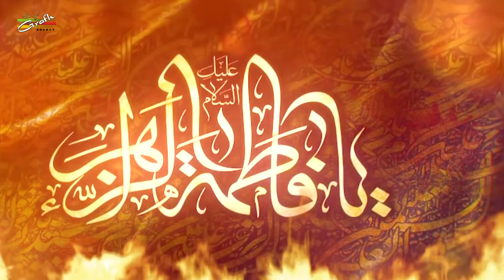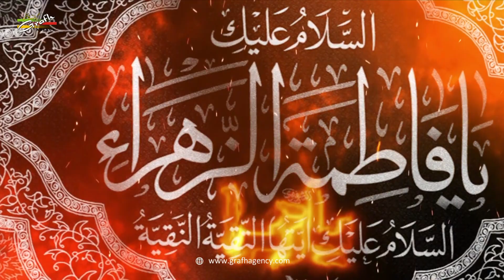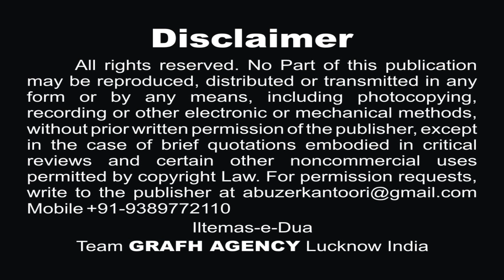Mere Baba | میرے بابا | मेरे बाबा | Shahadat Bibi Zahra | Raza Haider (London) | Nafees Hallauri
Mere Baba | میرے بابا | मेरे बाबा
Shahadat Bibi Zahra s.a.
Reciter : Raza Haider (London)
Poet : Nafees Hallauri (India)
Global Released & Copyright : GRAFH AGENCY Lucknow India

Our Branch Office :
GRAFH AGENCY

Cameraman : Rahul Singh Chauhan, Mehdi Haider
Graphic Designer : Murtuza K. Bhurani, Syed Yasir Husain
Production Manager : Mahtab Husain & Mahmood Rizvi
Video Editor : M. Abuzer Kintoori